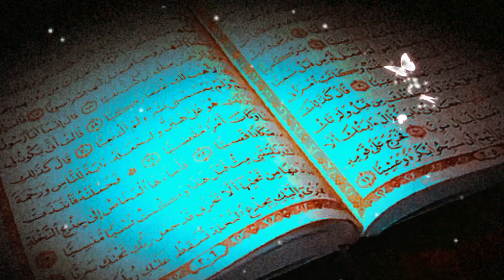Well Power | Apne Ap Per Kabu Pana | Muhammad Ali | YouthClub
Bismillah-ir-Rahman-ir-Rahim

Topic :: Well Power   | Muhammad Ali | Islamic Scholars

Video Credit : Muhammad Ali, YouthClub